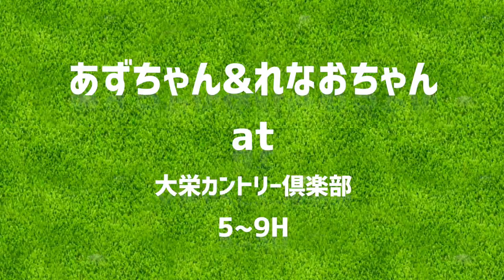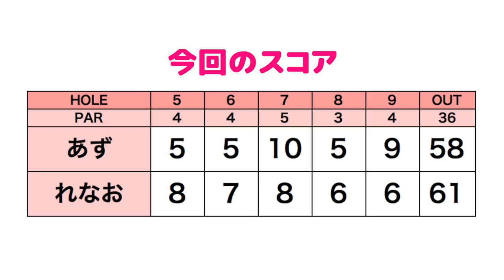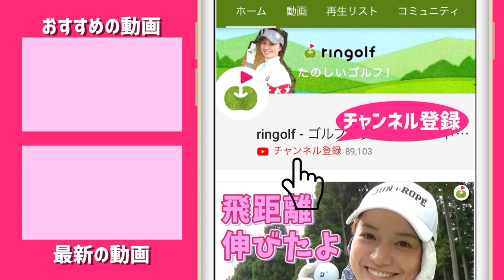初心者ゴルファーにオススメのレッスン場【あず&れなおのラウンド#2】